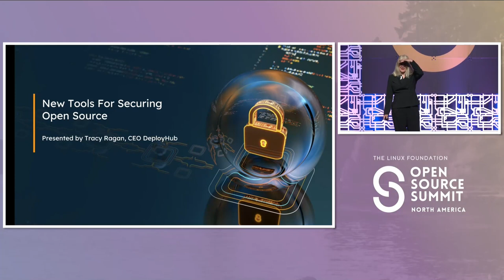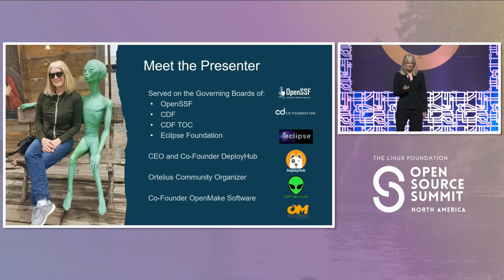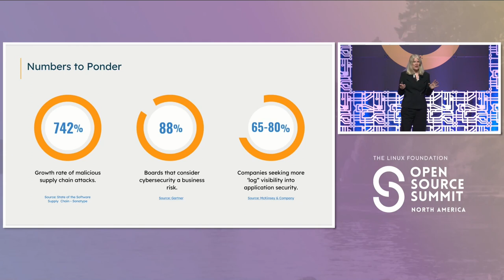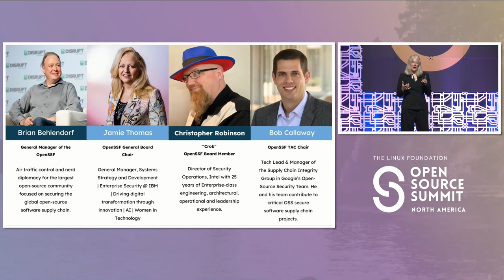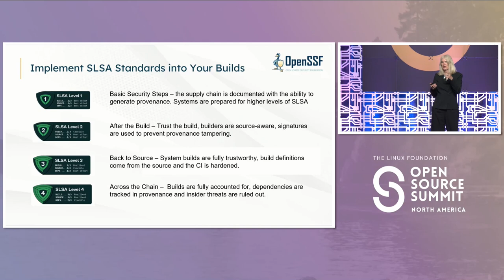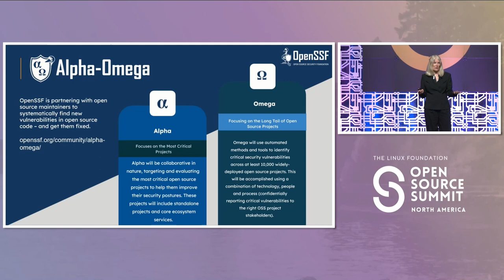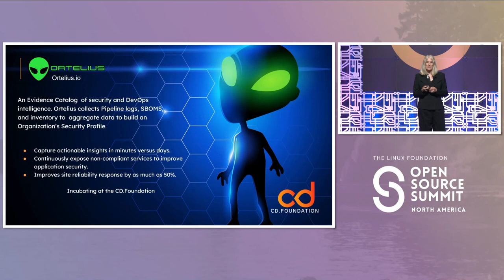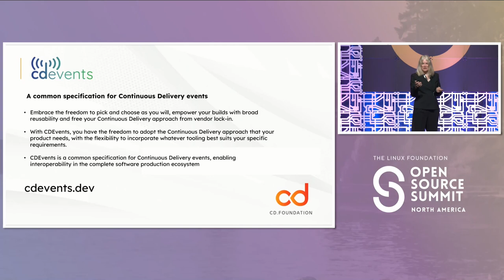Keynote: New Tools for Securing Open Source - Tracy Ragan, CEO & Co-founder, DeployHub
Good news! The open source community has gone through a ‘security awakening’ that has created new tools and programs for making open source safer. Join this session to learn about tools and programs introduced over the last year to make securing the software you deliver to end users less complex.
about: Tracy is the CEO and Co-Founder of DeployHub. She is an expert in software supply chain management and pipeline DevOps practices with a hyper-focus on microservices and cloud-native architecture. She served on the OpenSSF Governing Board as a General Member Representative and on the OpenSSF Governing Board Committee. She also serves on the Continuous Delivery Foundation (CDF) Technology Oversite Committee. She previously served as one of the founding Governing Board members on both the CDF and the Eclipse Foundation. Tracy is the Executive Director of the Ortelius Open-Source project, a Supply Chain Evidence Catalog currently incubating at the Continuous Delivery Foundation.